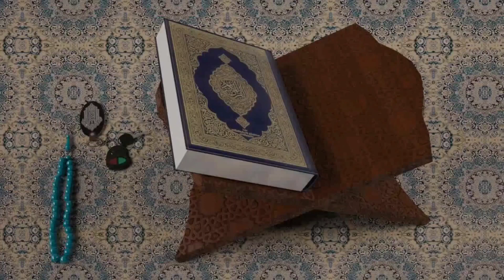quran tilawat beautiful voice of india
the World, Best Naat 2020, Naat Shareef, Most Beautiful Naat